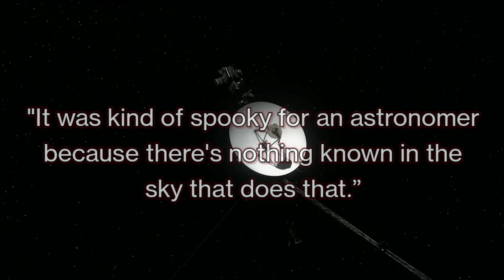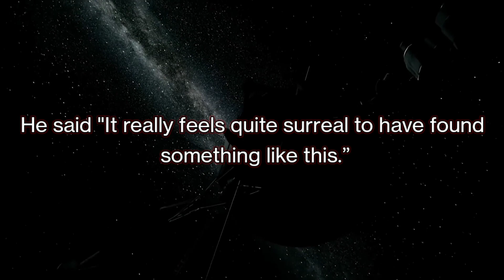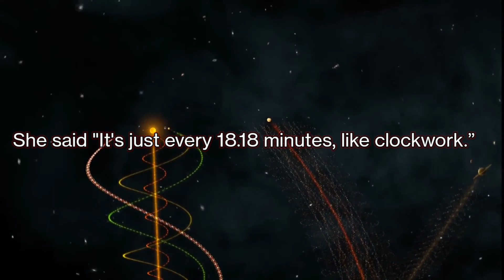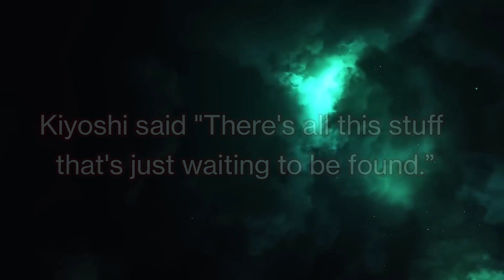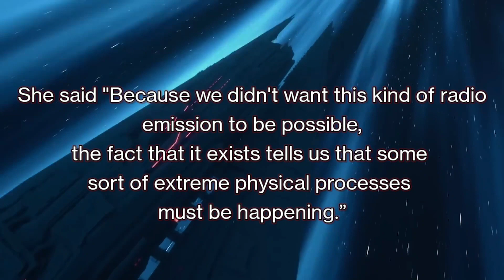Scientific Detected TERRIFYING Signals from Different Universe [Multiverse Theory]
Astrophysicist Natasha Hurley-Walker was inspecting radio signals across large swaths of the universe in late 2020 when she and her friends fumbled on something they had never seen before.

In a patch of sky that was controlled continuously over 24 hours, the scientists observed the entrance of a mysterious object that emitted a giant burst of energy every 20 minutes and then faded away after a few hours.

In a statement, Hurley-Walker, who is an astronomer at Curtin University and the International Centre for Radio Astronomy Research in Australia, said:

"It was kind of spooky for an astronomer because there's nothing known in the sky that does that.”

The researchers reported the finding in a study published in the journal Nature. The statement is known as a radio transient, which applies to an object that periodically releases a quick glow of radio signals, as if it is switching on and off in space.

The incidents have been seen before, usually as extremely quick events that flash on and off within seconds or milliseconds or as longer pulses that last for many days. However, radio transients hadn't previously been detected appearing and disappearing over a few hours.

More research is required to figure out what's affecting the bursts of energy, but the astronomers think it could be a so-called magnetar, which is a particular type of "dead" star with an ultrastrong magnetic field.

Hurley-Walker said the odds of a repeating radio signal in space may cause some to think it’s a dispatch from aliens, but she said the statements extended a wide range of frequencies, which suggests that they have a natural origin and aren’t some unnatural signal.